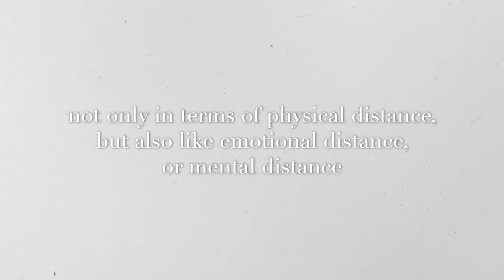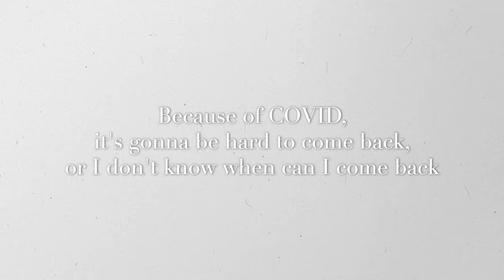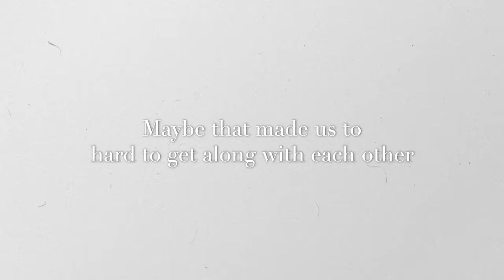[Chapter III] Art as Healing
ARTISTIC IN/HINDSIGHT: Revisit the Pandemic Through Perspectives of Artists

Artists:
Jinha Kang
Jingfei (Raven) Hu

Curator:
Yuying Wu